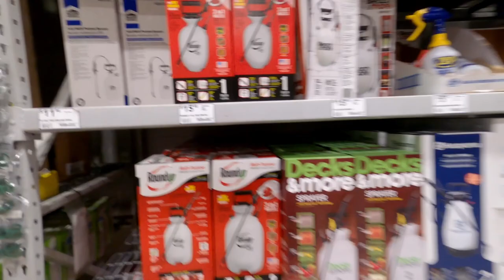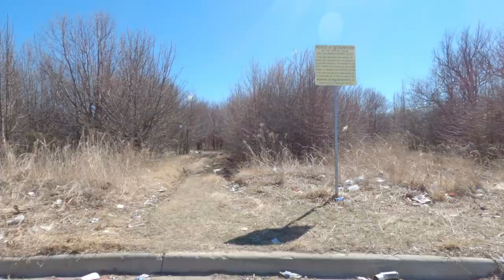Farewell, Giant: A Stolen Bike Saga | Life Update | Keppel's Vlog 16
If you've been wondering why I haven't updated the channel lately, here's the story: At the end of January, my Giant Roam 4 was stolen.

Have you had a bike stolen? What did you do to recover it - and how did you feel about it?

One of the most important things you can do is register your bike in an online database - so that you have a record of it belonging to you, along with its serial number. I used BikeIndex, and while it's not been recovered as yet, I know that if it is ever found, I will know about it.

Chapters
00:00 Intro
01:50 The Bike is Gone
02:52 Calling the Police
05:18 Feelings on the Bikepath
07:23 Grace for the Thief
08:39 Last footage recorded